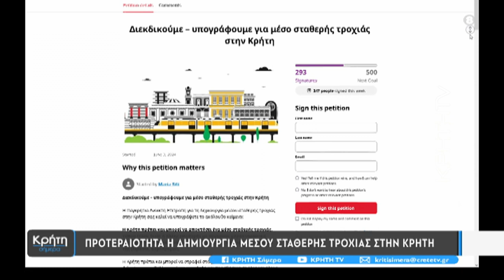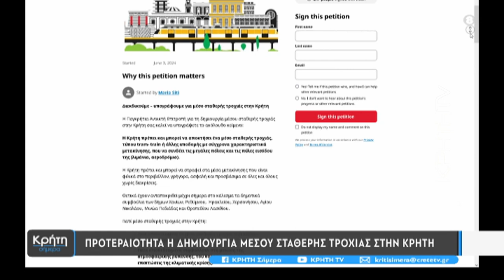Ξεκίνησε η συλλογή υπογραφών για τη δημιουργία τρένου στην Κρήτη